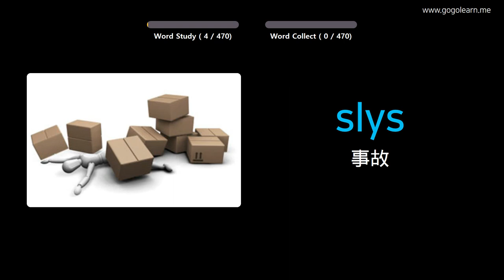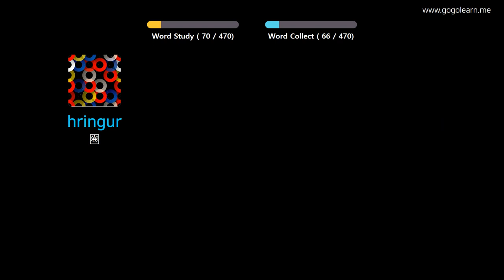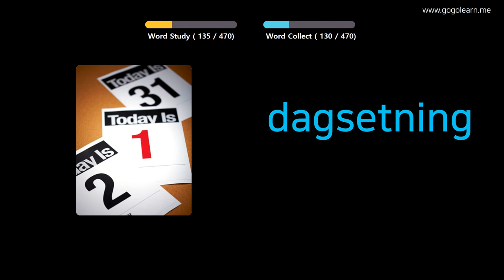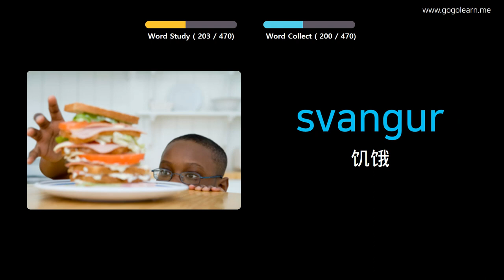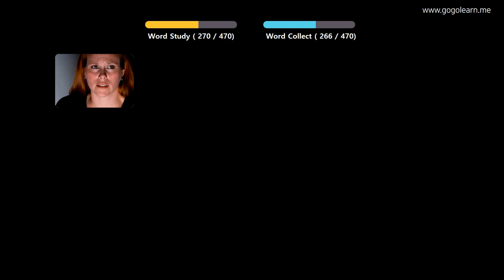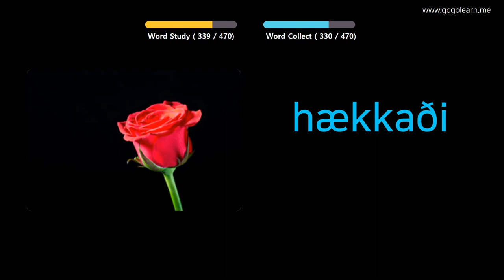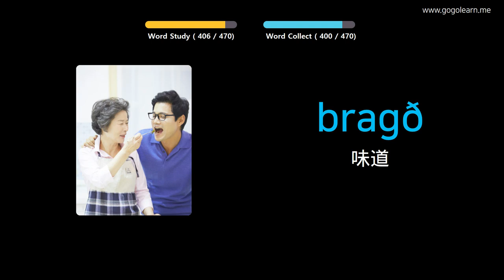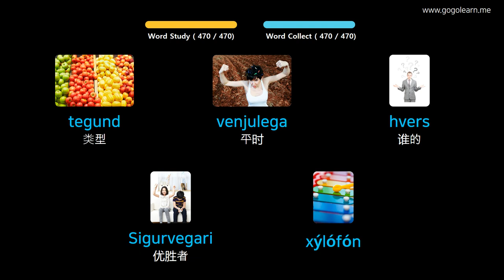通过图片学习冰岛语|冰岛语词汇小学 | Golearn